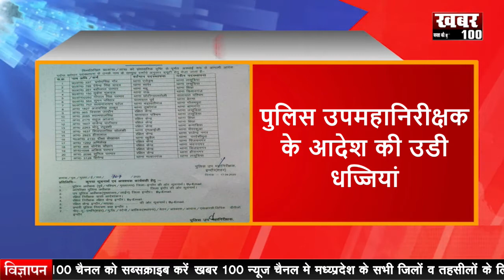सांवेर - उपचुनाव में नुक्कड़ नाटक की एंट्री || BULLETIN NEWS